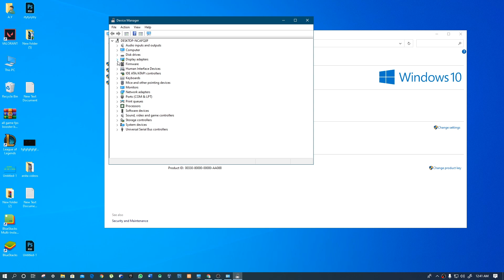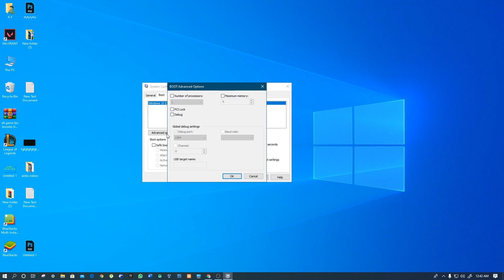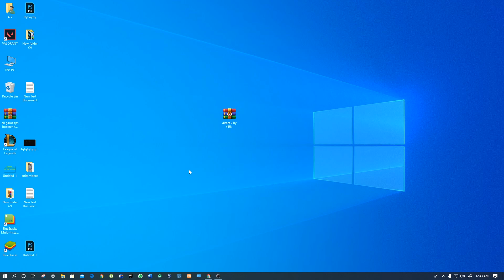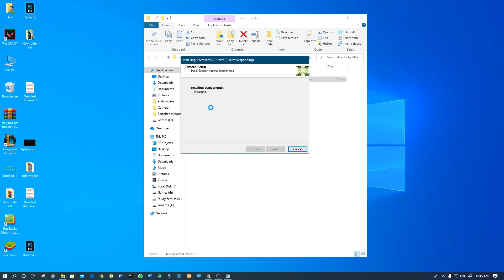How To Fix DX11 Feature Level 10.0 is required to run the engine and little fps boost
In this video i will show you 2 methods how to fix Dx11 Feature level 10.0 is required to run the engine Error in Fortnite Chapter 2, Valorant, PUBG Lite And other games in 2020 For Low end PC/Laptops So Watch Video Until End Follow Each Steps Care Fully

/ NOTE \
My Computer (PC) Specs:
CPU: Intel Core i3-6100
GPU: AMD R7 260
RAM: 8 GB
Motherboard: MSI-7817
Power Supply: EVGA 80 Plus Bronze 500W
1 x Western Digital 500GB Hard Drive